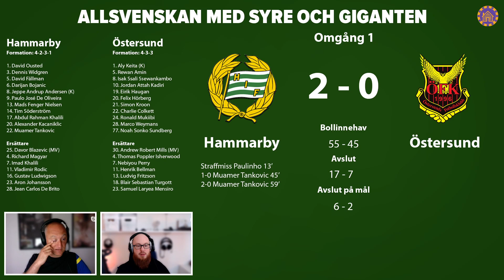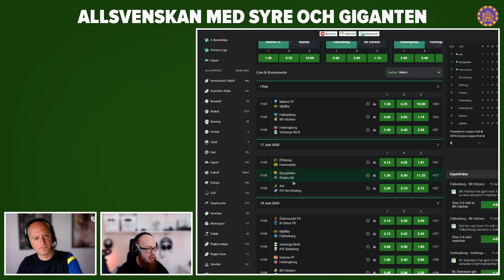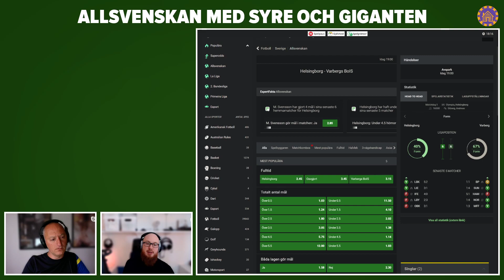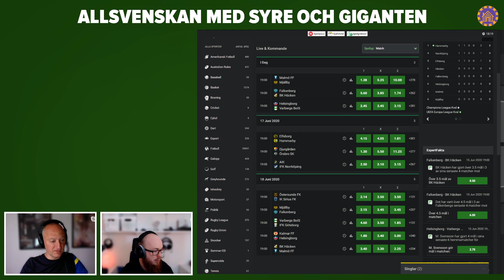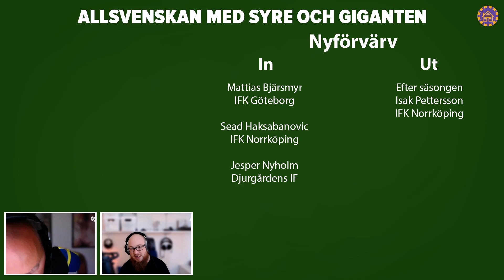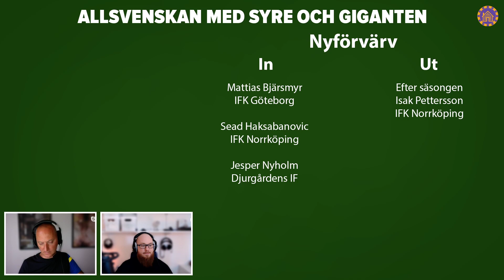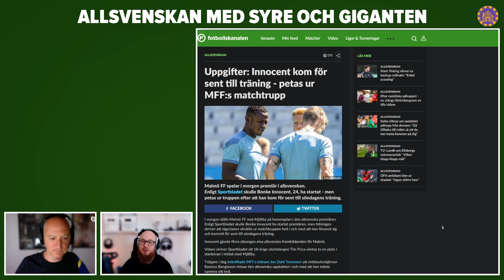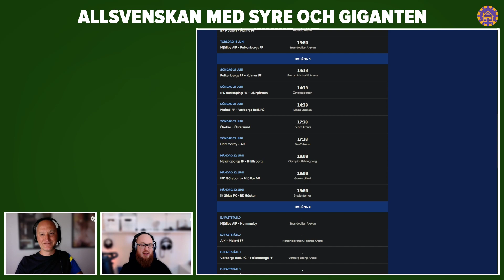Allsvensk Måndag - Giganten sätter dem i krysset!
Allsvensk Måndag med Giganten och Syre.
Analyser av första omgången och uppsnack inför kvällens matcher med speltips!

Producerat i samarbete med

18 + Spel handlar först och främst om underhållning. Räkna aldrig med att vinna pengar på spel.